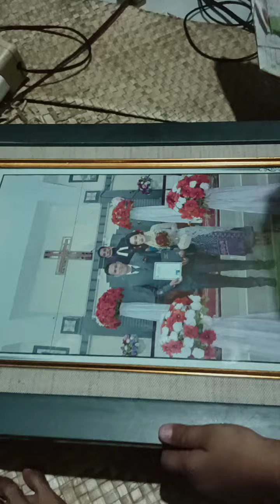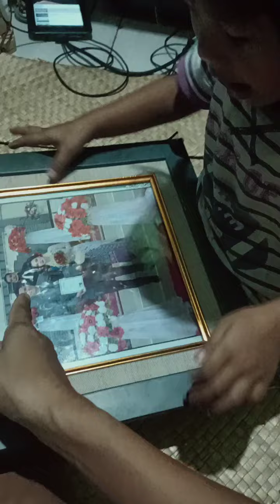pendeta dibilang tuo nya 😁